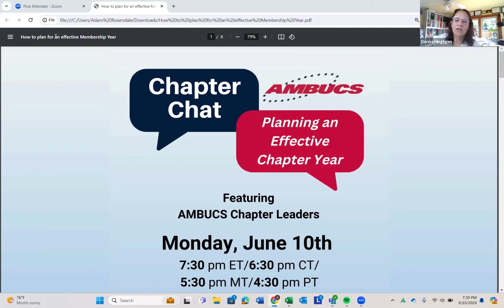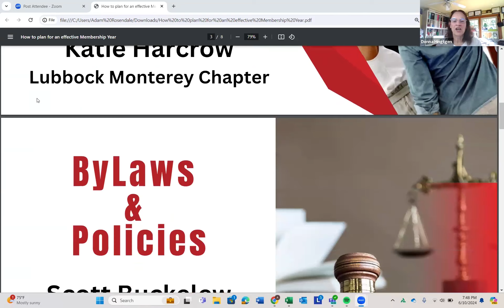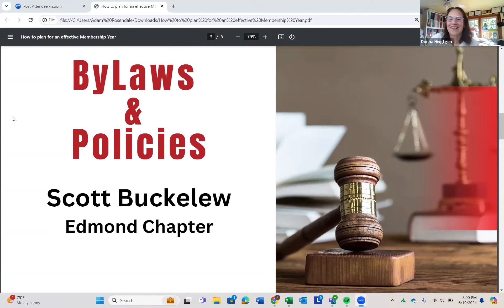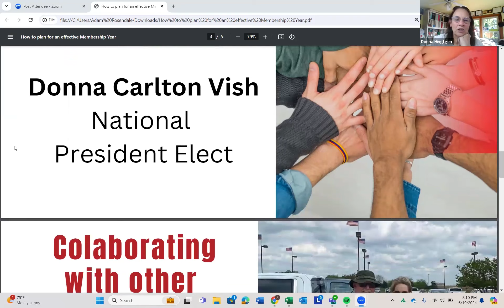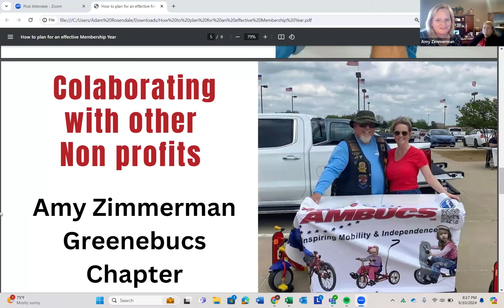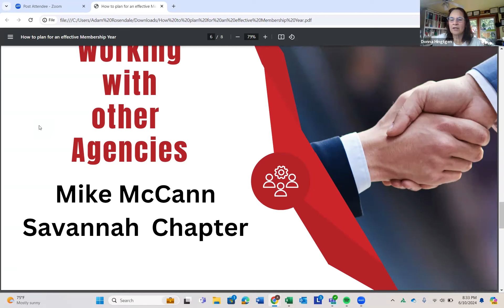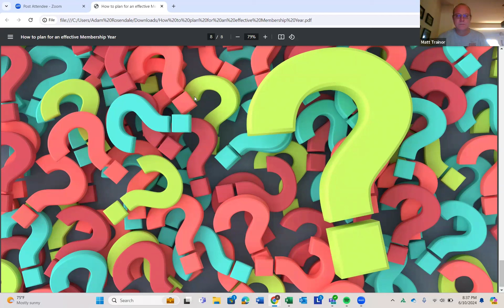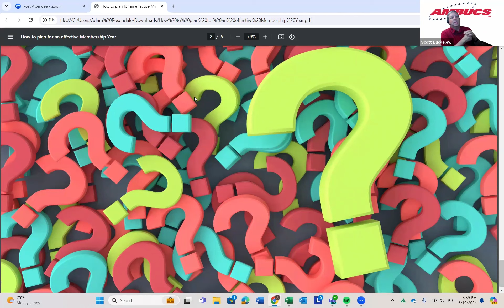Chapter Chat - Planning an Effective Chapter Year